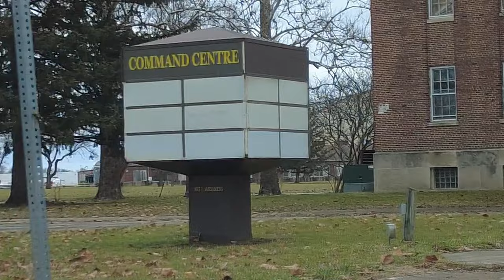Chanute Air Force Base Drone fly over. West point of the air.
Chanute AFB also contained training ICBM launch facility. Missile silo for Minuteman ICBM maintenance personnel. These training facilities were housed at a hangar located on the flight line. War Department opened ground schools at eight colleges and established twenty-seven flying fields to train pilots. Rantoul was selected because it was one of the few level sites in Illinois in close proximity to the Illinois Central Railroad and the ground school at the University of Illinois. The village of Rantoul would also be a source for electricity and water. 1938 work began on two massive hangars. By the following year the headquarters building, hospital, warehouses, barracks, officers' quarters, test cells, a fire station, and a 300,000 gallon water tower were all finished. Two additional hangars, theaters, numerous barracks and family housing units, a gymnasium, and a network of concrete runways were also added. These projects were completed in 1941, just months before Pearl Harbor. 1941, the first all-black fighter squadron was activated at Chanute Field. Formed without pilots with the purpose of training the officer corps and ground support personnel, the 99th Pursuit Squadron was the first unit of what popularly became known as the Tuskegee Airmen. Over 250 enlisted men were trained at Chanute in aircraft ground support trades such as airplane mechanics, supply clerks, armorers, and weather forecasters. This small number of enlisted men was to become the core of other black squadrons forming at Tuskegee Field and Maxwell Field in Alabama—the famed Tuskegee Airmen

Chanute Field was established on 21 May 1917. Chanute Field was named in honor of Octave Chanute, a pioneer aeronautical engineer and experimenter, a friend and adviser to the Wright Brothers.